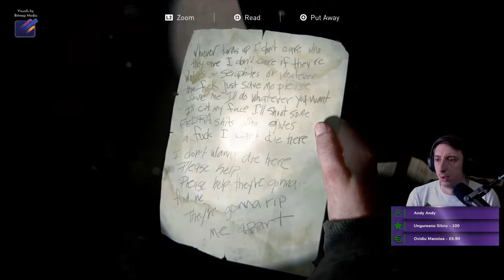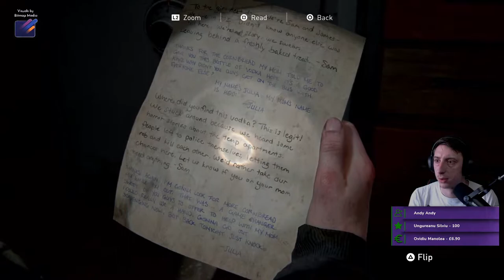Last of Us2! Episodul 5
Ma poti sustine aici:
  Facebook ️  Stelute

MSI MAG Z490 TOMAHAWK LGA1200
CORSAIR Vengeance LPX DDR4 3200 MHz 16GB
Nvidia 2060 GTX Super 6 GB
HDD M2 Samsung 970 520GB
CORSAIR TX750M Semi-Modular ATX PSU - 750 W
INTEL Core i7-10700K Procesor
Periferice:
Razer BlackWidow 2 Keyboard
Razer DeathAdder Mouse
Bluesnowball Mic
Steelseries Artics 5.1 Headset
MSI Optix AG32CQ Monitor 144Hz
MSI Optix AG32CV 165Hz